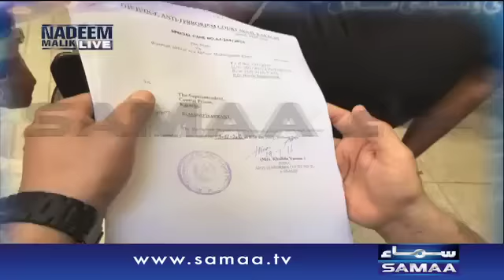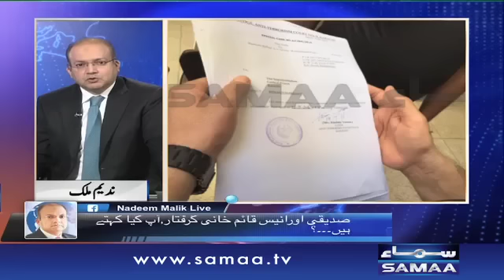Rauf Siddiqui, Waseem Akhtar aur Anees Qaimkhani Giraftar | Nadeem Malik Live – 19 July 2016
Jannay kay lia dekhiye,Nadeem Malik Live